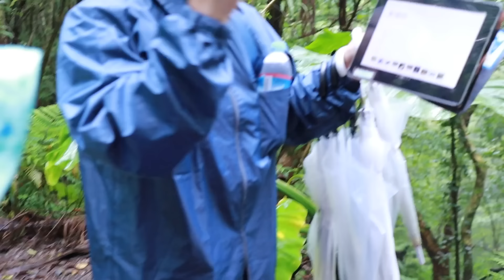【奄美大島】最高の大自然を満喫！リイナ家族と行ってきました後編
今回は、完全プライベートで奄美大島旅行！
世界自然遺産の大自然！！絶品鶏飯！伝統体験を大満喫してきました。

以前、写真集で行った奄美撮影はこちらからご覧いただけます！

◆公式Instagramアカウントはこちら！

撮影＆構成：本仮屋ユイカ
編集：かずさん
出演者：本仮屋ユイカ、リイナ、小林さん、エルサ